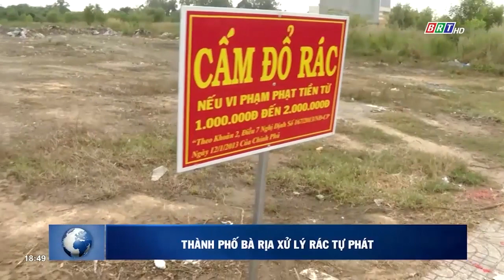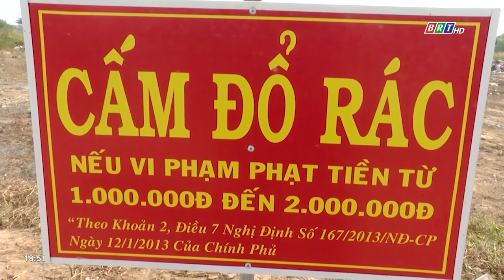TP. Bà Rịa xử lý bãi rác tự phát | BRTgo